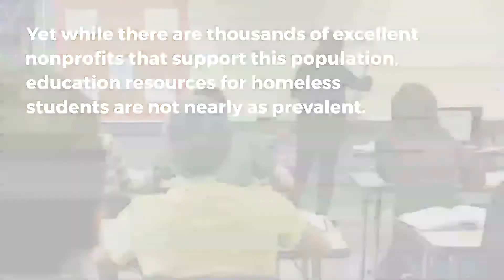A better future for homeless kids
For over 10 years, the Cavignac & Associates team has been volunteering with Monarch School Project, a K-12 school designed to educate homeless youth.

Their commitment has earned them a $5,000 Make More Happen Award, but they need your help — and 500 shares — to double the donation to $10,000!